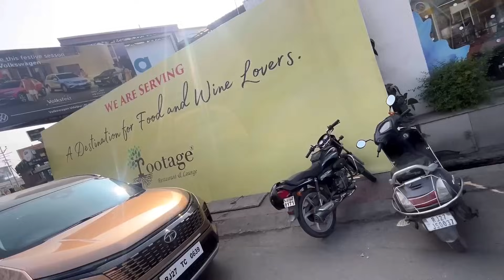Udaipur aa gye hum new year celebrate krne 😍